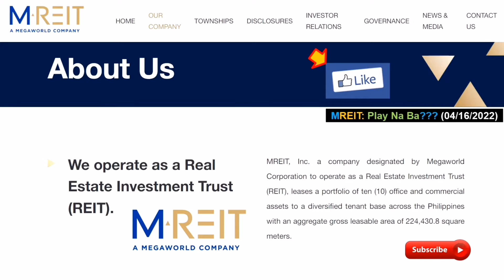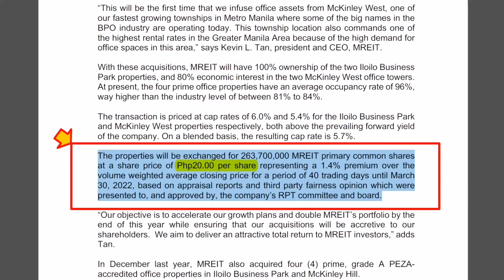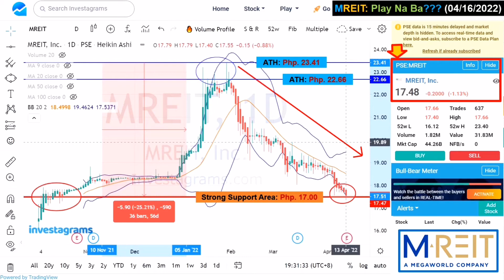MREIT, Play Na Ba???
Binance Link to Create your Account: Click the below link to get 5% rebate/

This Channel is all about sharing knowledge of smart money investing for Filipinos.
"Kahit Barya Barya lang na galing sa ating sweldo ay pwede mag-Invest"
"Make your Barya Work for You"

Stock Market Ph. (PSE)
  - Day Trader
  - Position Trader
  - Investor
Using Binance for Cryptocurrency
Buying Bitcoin & Ethereum Investment
Using GCash
Using Coins.ph